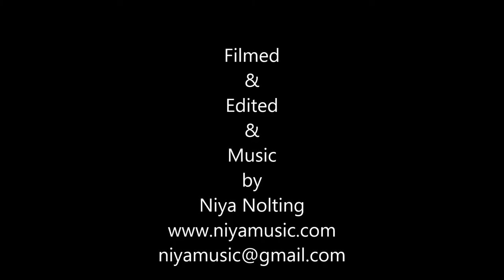South Westminster Arts Group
An amazing display of art and music with art classes to boot taking place in the Rodeo Market on 73rd Ave in Westminster, CO.